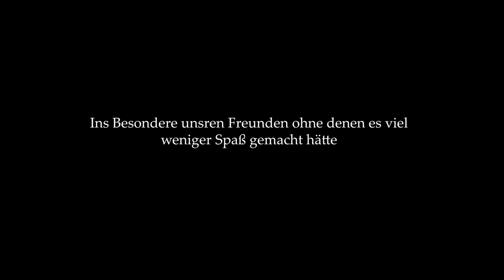Vlog nach Nitra | The Mighty Masher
Joooo Freunde! Nach langem sind wir wieder aktiv auf unsrem Kanal. Das war unser erster Auftritt für die Saison 2018.

             Crawl Outta Love - Illenium
             Virgo - Xan Griffin

-Coco & David